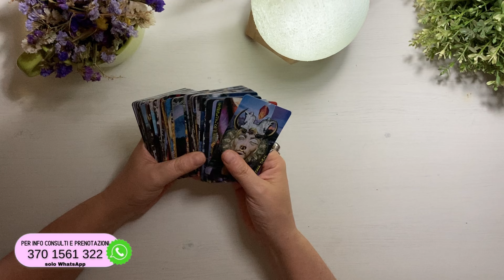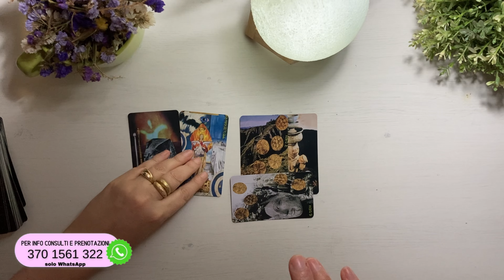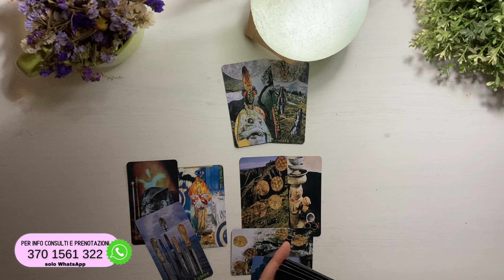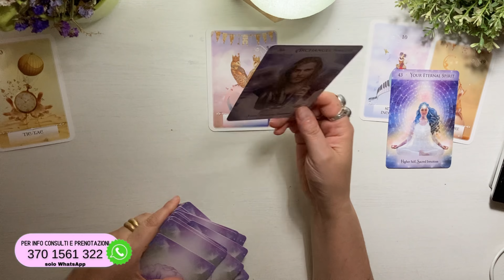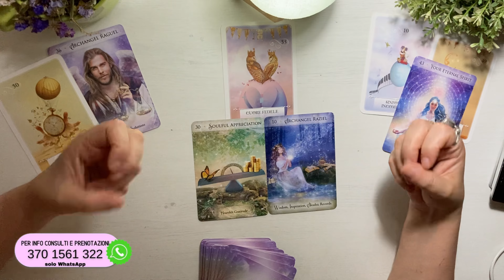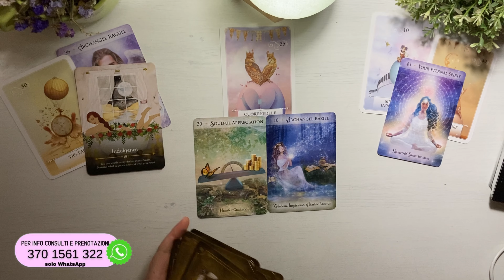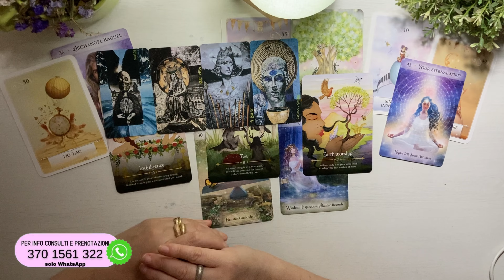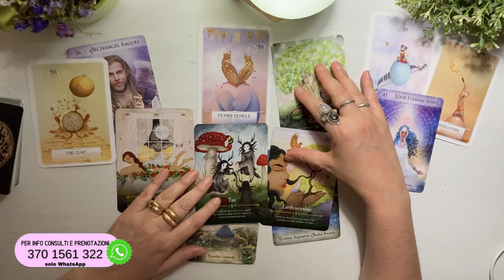Un messaggio per te 💌 Questa persona soffre e vive male la tua assenza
⚪️  LEGGI QUI ⚪️

i
timestamps • contatti • avvisi
00:00:00 intro

handle: @lunarossaocean